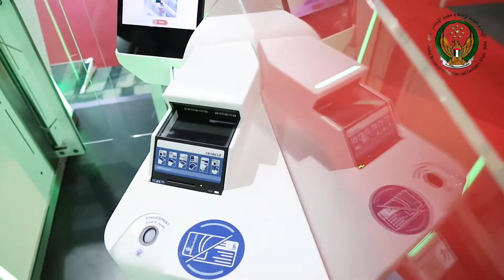معرض دبي للطيران 2017